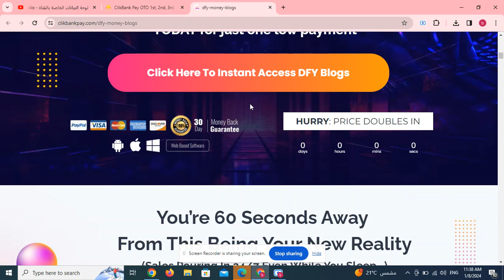ClikBank Pay OTO 1st, 2nd, 3rd, 4th OTOs 7 All FE